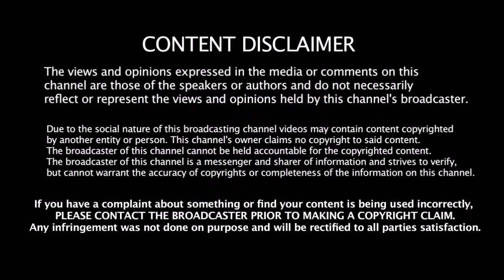தோல்வி எதிரொலி 3 வீரர்களை அதிரடியாக தூக்கிய தல தோணி | CSK vs DC Playing XI